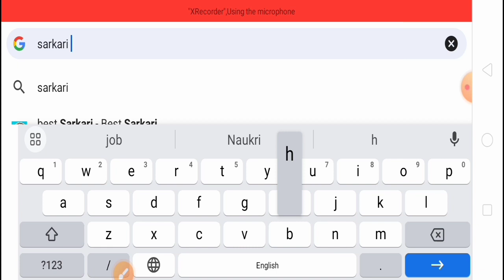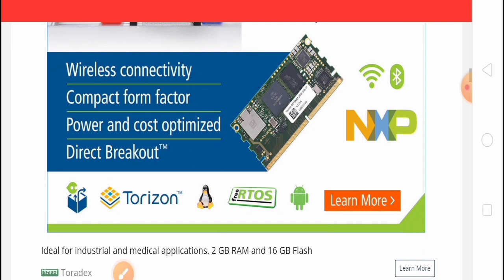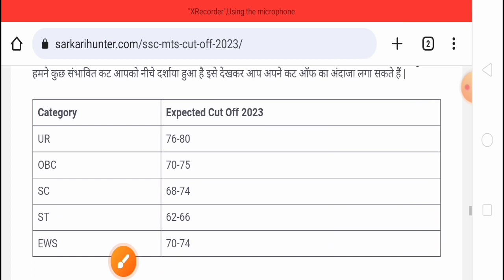SSC MTS Cut Off 2023 || SSC MTS Cut Off Date